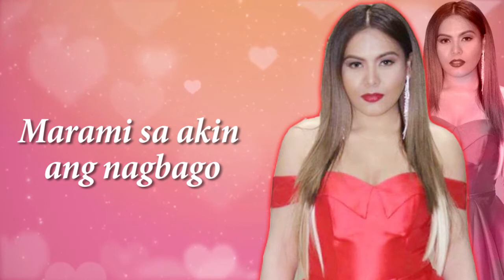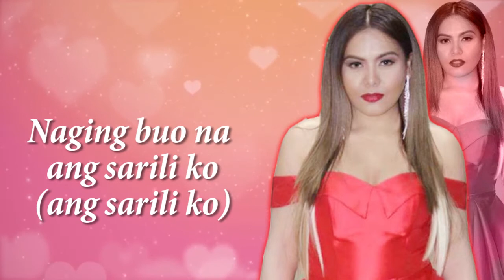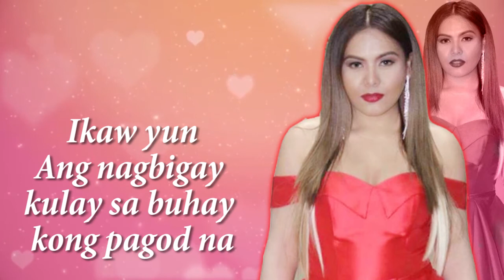Ikaw Yun by Laarni Lozada | lyric video